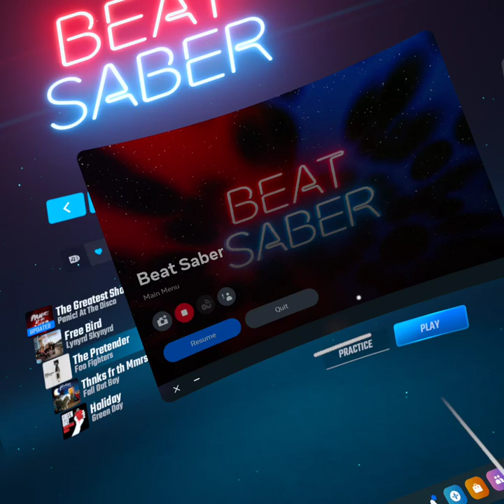The Pretender - Foo Fighters | Beat Saber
Our Server |[LETALES]|